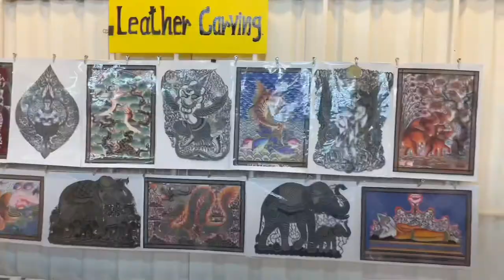Thai Street Food Market | Shopping, Music and Food | Thailand 2022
This video takes you to Phuket Town, Thailand, NAKA Thai Market. Aside from the delicious Thai street food, this market is a shopping paradise with artisanal souvenirs, clothes, pets, herbs, and much more.
We also captured music by a talented young musician, Praew Chaofa, and we were blown away by the assortment of themes she performed.
For anyone visiting Phuket, there is a wide variety of Thai food and night markets all over Thailand, and you're never far from one. You'll find so many Thai dishes are offered at the markets, and the eats are inexpensive and delicious!

Travel Gem 💎

Video Chapters:

1. Assortment of clothing/souvenir retail vendors  00:00
2. Thai Street Food vendors                                         02:04
3. Live music by Praew Chaofa                                   02:42